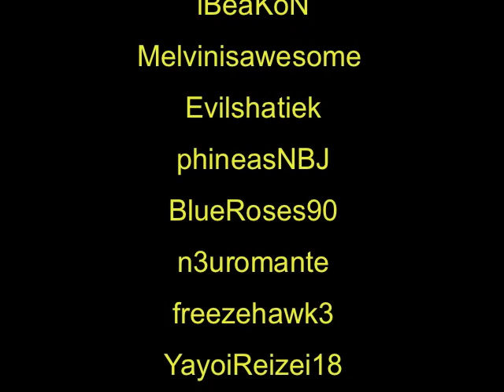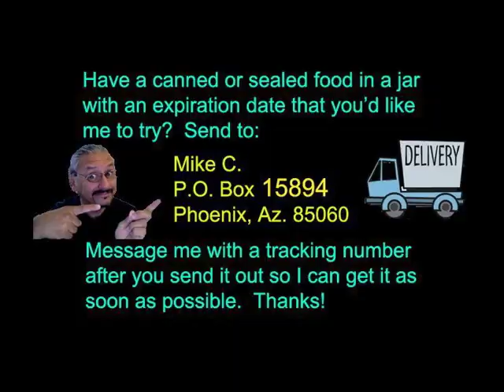Dried Herring in corn oil...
Not bad but oh my God! SALTY!